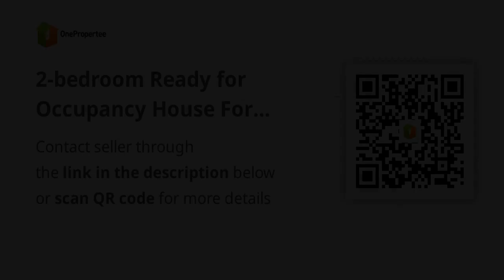2-bedroom Ready for Occupancy House For Sale in Subic Zambales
2-bedroom Ready for Occupancy House For Sale in Subic Zambales
House Type: Single Detached House
Number of Bedrooms: 2
Number of Bathrooms: 3
Floor Area in sqm: 80 sqm.